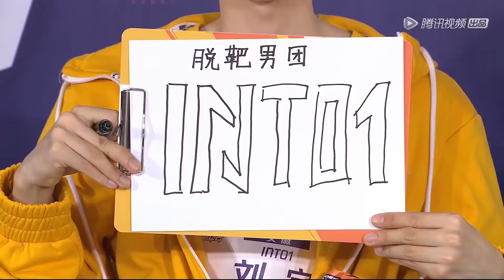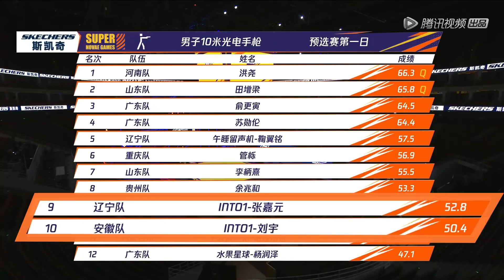队长认证的脱靶男团INTO1，片尾有彩蛋哦~ |《超新星运动会S4 Super Novae Games 2021》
【播出时间】▶▶▶周五/六 20:00更新
《超新星运动会S4》第四届《超新星运动会》是由腾讯视频和腾讯体育共同出品的体育竞技类真人秀节目。节目邀请上百位艺人，代表各自家乡，齐聚潮流运动场，通过专业的体育运动公平竞争，为自己的家乡拼尽全力、勇争奖牌。